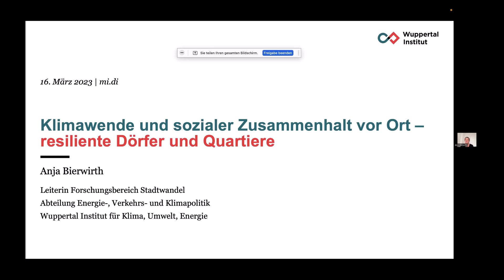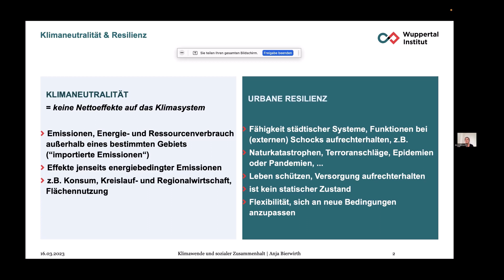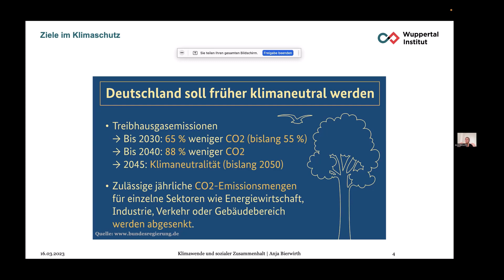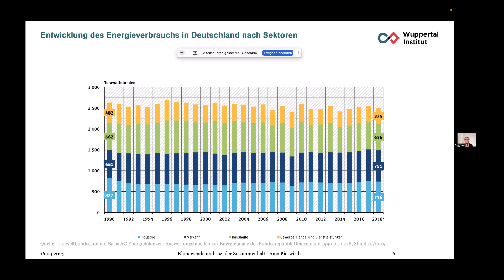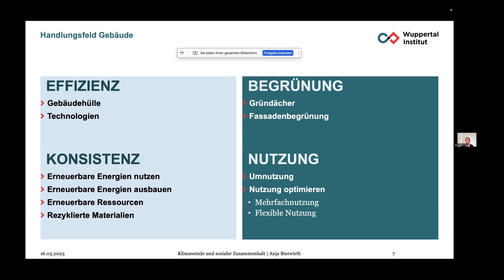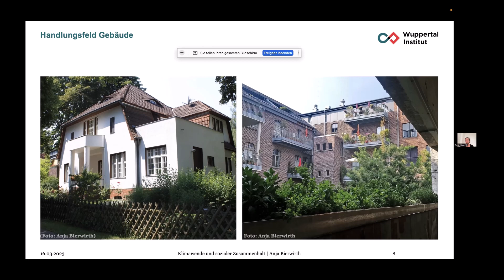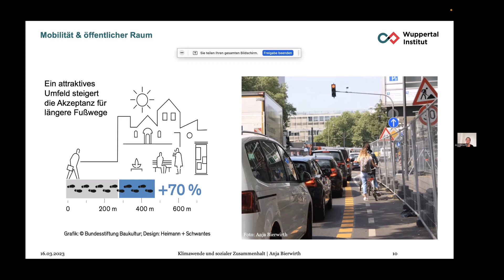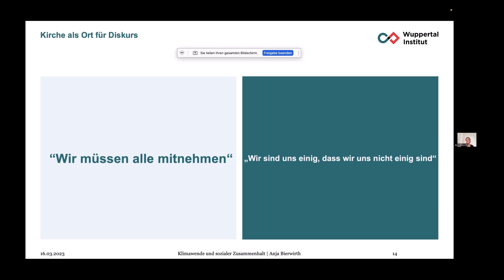Anja Bierwirth: Klimawende und sozialer Zusammenhalt vor Ort - Resiliente Dörfer und Quartiere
Vortrag von Anja Bierwirth, Leiterin des Forschungsbereichs Stadtwandel - Energie-, Verkehrs- und Klimapolitik, Wuppertal Institut

Veranstaltung „Klimawende und sozialer Zusammenhalt vor Ort – Resiliente Dörfer und Quartiere“ 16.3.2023

Teil 2 der Reihe „Klima – Kirche – Kiez. Klimagerechtigkeit in Sozialräumen als Aufgabe von Kirche und Diakonie“

Die Veranstaltungsreihe „Klima – Kirche – Kiez. Klimagerechtigkeit in Sozialräumen als Aufgabe von Kirche und Diakonie“ führt die beiden gesellschaftlichen Megatrends Klimaschutz und Sozialraumorientierung zusammen. Sie fragt danach, wie Menschen in Bottom-up-Prozessen zu Akteur:innen der Klimawende im Sozialraum werden, und ermutigt Kirchengemeinden und diakonische Einrichtungen, vor Ort Partnerinnen für Klimagerechtigkeit zu sein.

Walter Lechner
Referent für Sozialraumorientierung in Diakonie und Kirche
Evangelische Arbeitsstelle midi